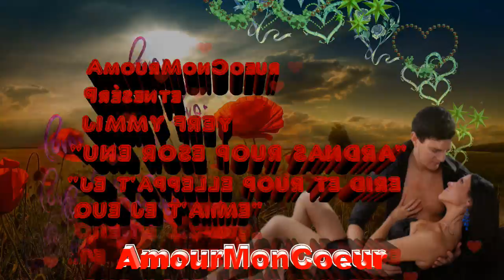JIMMY FREY ♥ღ¸.•°*♥♥♥❤️❤️UNE ROSE POUR SANDRA❤️❤️♥ღ¸.•°*♥♥♥{HD}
❤️❤️JE T'APPELLE POUR DIRE JE T'AiiiME❤️❤️
TOUJOURS L'AMOUR POUR NE RIEN CHANGER (ˆ◡ˆ♥)
Pour plus de nouveautés, rejoignez ma page Facebook

UN EXCELLENT JEUDI  ENSOLEILÉE
ET BELLE FIN SEMAINE A TOUS
REMPLIE D'AMOUR ET DE TENDRESSE
GROS BISOUSSSS 💋💋 DU COEUR ❤️